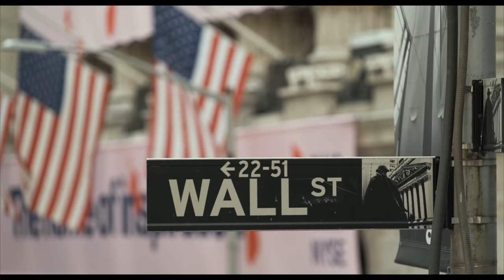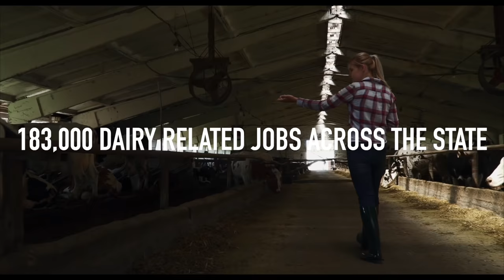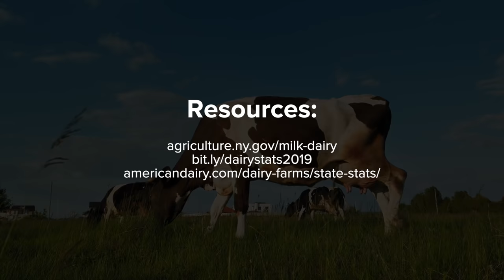MILK WORKS | Welcome to New York Dairy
New York is one of the top five largest dairy industries in the country, naming dairy the largest sector of New York's entire agricultural industry. That is no small feat.

Think about it. New York boasts nearly 4,000 dairy farms that produce over 15 billion pounds of milk each year. Yes, we said 15 BILLION, with a 'b.'

Nearly 4,000 dairy farms means more jobs—jobs for individuals, families, communities, businesses—an industry that proudly contributes directly to the New York economy.

That’s New York Dairy—where "Milk Works."